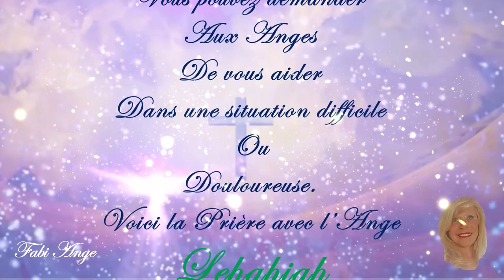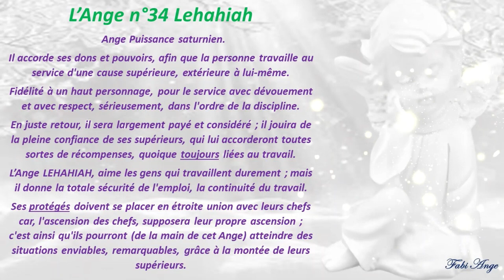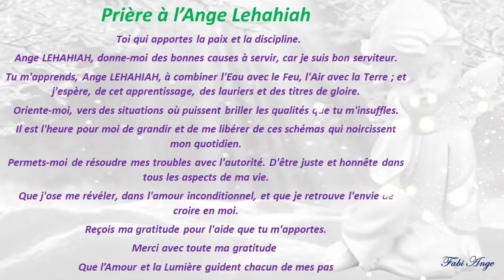😇34*Prière à l'Ange Gardien LEHAHIAH😇